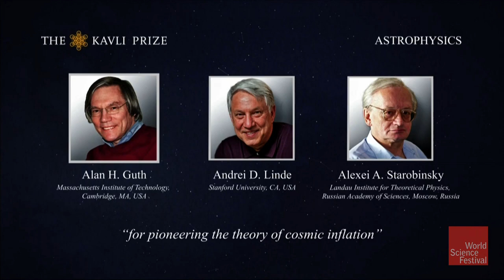Kavli Prizes Honor Cosmic Inflation, Memory Studies, Microscopy Innovation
Scientists who developed the theory of cosmic inflation, pushed the limits of microscopy, and discovered brain networks devoted to memory and cognition received top honors at this year’s Kavli Prizes.

Awarded once every two years, the Kavli Prizes offer $1 million, a gold medal, and a scroll to exceptional researchers in astrophysics, nanoscience, and neuroscience—those who work to unravel the natures of big, small, and complex forces around us. This year’s winners were announced on Thursday May 29 in Oslo, Norway and simulcasted at the 2014 World Science Festival.

Alan Guth (Massachusetts Institute of Technology), Andrei Linde (Stanford University) and Alexei Starobinsky (Landau Institute for Theoretical Physics) won the 2014 Kavli Prize in astrophysics for their work in formulating the theory that the universe exponentially expanded in the first fraction of a second after the Big Bang.